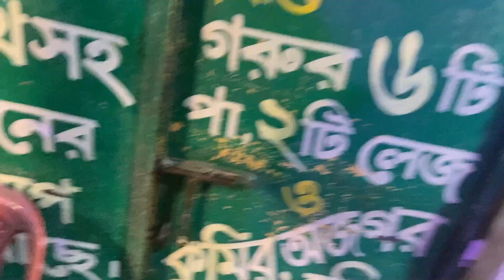গ্রামের মেলায় গেলাম বাঘ দেখতে । অদ্ভূত গরু । Tiger in Village Zoo । Village Fair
Shahariar's Days Out.

কয়েকদিন আগে গেছিলাম যশোরের সাগরদারিতে মধুমেলা দেখার জন্য। মেলা দেখা শেষ করে দেখলাম মেলার ঠিক পাশেই একটা অস্থায়ী চিড়িয়াখানা তৈরি হয়েছে। রাত হয়ে গেছিল চিড়িয়াখানা দেখার কোন ইচ্ছা ছিল না।  কিন্তু মাইকে যখন ঘোষণা করল বাঘ আছে চিড়িয়াখায়, তখন আর আগ্রহ দমাতে পারলাম না।  অন্তত এই গ্রামের মেলার অস্থায়ী চিড়িয়াখানায় বাঘের নামে কি দেখায় সেটা দেখার জন্য ২০ টাকা করে টিকিট কেটে ঢুকে পরলাম চিড়িয়াখানায়।

যখন টিকিটের কাছে জিজ্ঞেস করলাম সত্যি বাঘ আছে? টিকেট থেকে তখন আমার কানের কাছে জোরে জোরে ফিসফিস করে বলল জি ভাই আছে।  তবে চিতা বাঘ। আগ্রহ আরো বেড়ে গেল আমার। চিতাবাঘ মানে লেপার্ড। সাথে আছে ছয় পা আর তিন সিঙওয়ালা গরু।  আনন্দে লাফাতে লাফাতে ঢুকে বললাম চিড়িয়াখানায়।

কবুতর পাখি শেষ করে এসে দাড়ালাম অজগরের খাচার সামনে। ছোট অজগর,  তারপরও ২০ টাকায় গ্রাম্য মেলায় যা দেখতে পাচ্ছি সেটাই অনেক।  অজগরের পাশের খাঁচাটা দেখে খুশি হয়ে উঠলাম।  কারণ এর আগে আমি সামনাসামনি কখনো কোবরা দেখিনি।  যেমন বিষধর তেমনি হিংস্র।  জীবনে প্রথমবার সামনাসামনি কোবরা সাপ দেখলাম।

তারপর চিত্রা হরিণের খাচা পার হয়ে এসে দাড়ালাম কুমিরের খাচার সামনে। বেশ বড় একটা কুমির।  কিন্তু এমন ভাবে খাচা বানানো হয়েছে যে কুমির টাকে দেখতে বেশ কষ্ট হলো।  টিকটিকি জাতের এই প্রাণীটা আমার খুব পছন্দের।

তারপরে সে দাঁড়ালাম সেই অতি প্রাকৃত ৬ পা আর তিনশিং ওয়ালা গরুর খাঁচার সামনে।  এবং যাহা বুঝলাম এটা মোটেও কোনো ৬ পা এবং তিন সিঙওয়ালা গরু না। এই গরুটা কখনো যমজ বাচ্চা দিয়েছিল। একটা বাচ্চা বের করা হয়েছে,  আর আরেকটা মৃত বাচ্চা কোনভাবে গরুর চামড়ার সাথে লেগে গেছিল।  যেটা আর আলাদা করা সম্ভব হয়নি।

তারপর এসে দাড়ালাম পাছা এবং পা চুলকানোরত বানরের খাচার সামনে। তাহাকে বেশী সময় না দিয়ে এগোলাম আমাদের কাঙ্খিত বাঘ দেখার জন্য।

কিন্তু বাঘের খাঁচার সামনে এসে খোঁজ দ্যা সার্চ করেও  বাঘটাকে খুঁজে পেলাম না।  একটা বিড়াল ঘুমাচ্ছে দেখতে পাচ্ছি,  কিন্তু বাঘটা গেলো কোথায়।  অনেক ভাবনা চিন্তার পর বুঝতে পারলাম এইযে একটা বন বিড়াল দেখা যাচ্ছে এটাকেই কর্তৃপক্ষ বাঘ বা চিতাবাঘ বলে চালাচ্ছে।  খুব বড় ধাক্কা খাই নি অবশ্য।  কারণ এই গ্রাম্যমেলায় এসে ২০ টাকা টিকিটে বাঘ দেখতে পাবো এটা আমি সত্যিই আশা করিনি। তারপরও ছোটখাটো একটা লেপার্ড আশা করেছিলাম।  এই বন বিড়ালটাকে যদি আবার তাদের সমাজে ছেড়ে দেওয়া হয় তাহলে এর কি পরিমান সম্মান বাড়বে বুঝতে পারেন।  সে তাদের সমাজে যেয়ে ঘোষণা করবে,  মানুষ নামের একটা এলিয়েন সমাজে তাহাকে বাঘ বলিয়া ডাকা হতো।

দেখা হবে নেক্সট ভিডিওতে আল্লাহ হাফেজ।